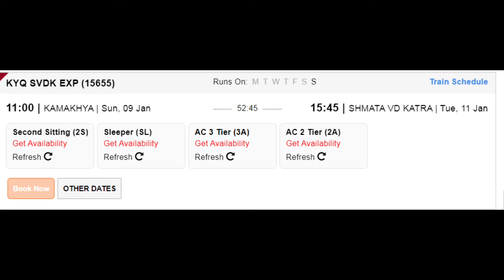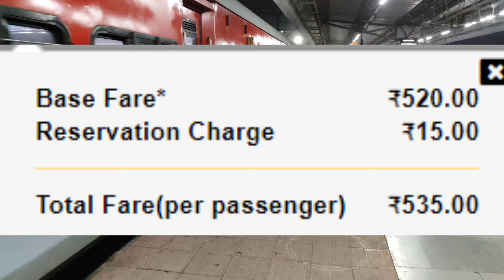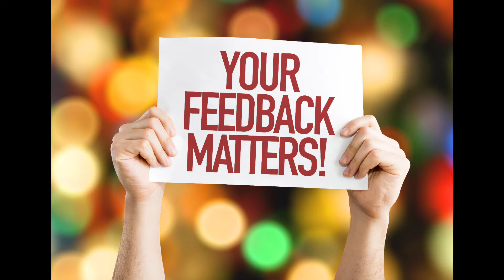कामाख्या - कटड़ा एक्सप्रेस | Train Info | 15655 | Kamakhya - Shri Mata Vaishno Devi Katra Express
For business enquiry - कामाख्या-श्री माता वैष्णो देवी कटरा एक्सप्रेस पूर्वोत्तर सीमांत रेलवे क्षेत्र से संबंधित एक सुपरफास्ट एक्सप्रेस ट्रेन है जो भारत में कामाख्या जंक्शन और श्री माता वैष्णो देवी कटरा के बीच चलती है।

कामाख्या रेलवे स्टेशन,
गोलपारा टाउन रेलवे स्टेशन,
न्यू बोंगाईगांव रेलवे स्टेशन,
कोकराझार रेलवे स्टेशन,
न्यू अलीपुरद्वार रेलवे स्टेशन,
न्यू कूचबिहार रेलवे स्टेशन,
धूपगुड़ी रेलवे स्टेशन,
न्यू जलपाईगुड़ी रेलवे स्टेशन,
किशनगंज रेलवे स्टेशन,
बरसोई रेलवे स्टेशन,
कटिहार रेलवे स्टेशन,
नौगछिया रेलवे स्टेशन,
खगड़िया रेलवे स्टेशन,
बेगूसराय रेलवे स्टेशन,
बरौनी रेलवे स्टेशन,
समस्तीपुर रेलवे स्टेशन,
लहेरिया सराय रेलवे स्टेशन,
दरभंगा रेलवे स्टेशन,
सीतामढ़ी रेलवे स्टेशन,
रक्सौल रेलवे स्टेशन,
सगौली रेलवे स्टेशन,
बेतिया रेलवे स्टेशन,
नरकटियागंज रेलवे स्टेशन,
कप्तानगंज रेलवे स्टेशन,
गोरखपुर रेलवे स्टेशन,
खलीलाबाद रेलवे स्टेशन,
बस्ती रेलवे स्टेशन,
गोंडा रेलवे स्टेशन,
सीतापुर रेलवे स्टेशन,
बरेली रेलवे स्टेशन,
मुरादाबाद रेलवे स्टेशन,
लक्सर रेलवे स्टेशन,
सहारनपुर रेलवे स्टेशन,
अंबाला कैंट रेलवे स्टेशन,
लुधियाना रेलवे स्टेशन,
जालंधर कैंट रेलवे स्टेशन,
पठानकोट रेलवे स्टेशन,
जम्मू तवी रेलवे स्टेशन,
उधमपुर रेलवे स्टेशन,
श्री माता वैष्णो देवी कटरा रेलवे स्टेशन,

Kamakhya–Shri Mata Vaishno Devi Katra Express is an Superfast Express train belonging to Northeast Frontier Railway zone that runs between Kamakhya Junction and Shri Mata Vaishno Devi Katra in India.

laksar railway station,
saharanpur railway station,
jalandhar cantt railway station,
pathankot railway station,
jammu tawi railway station,
udhampur railway station,
shri mata vaishno devi katra railway station,